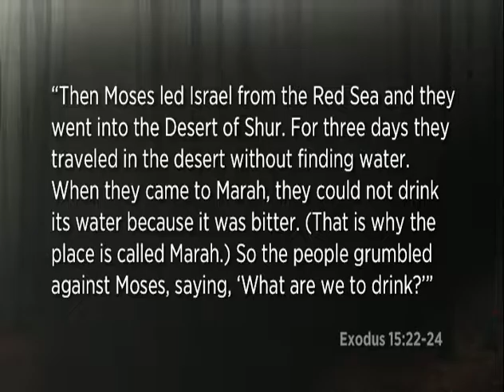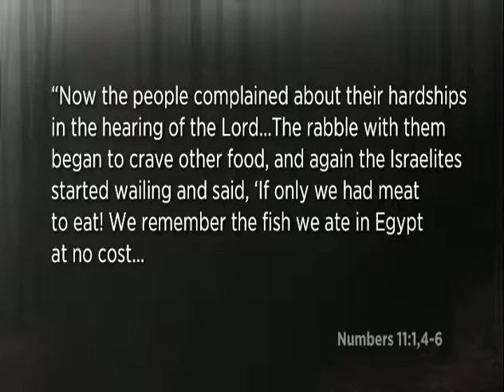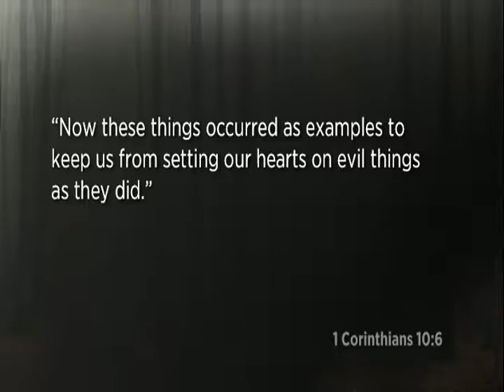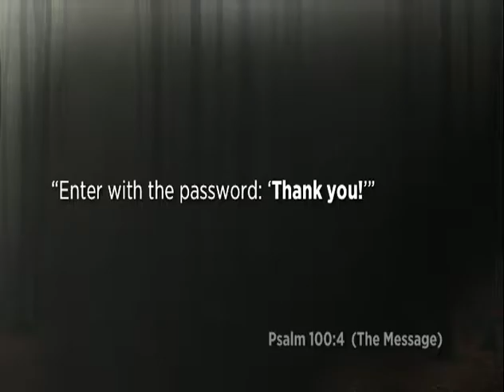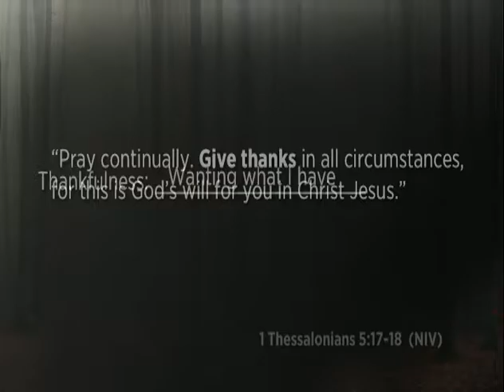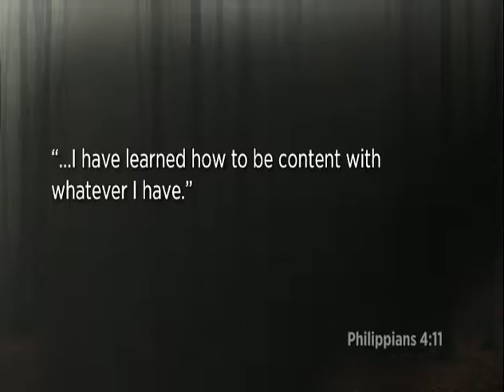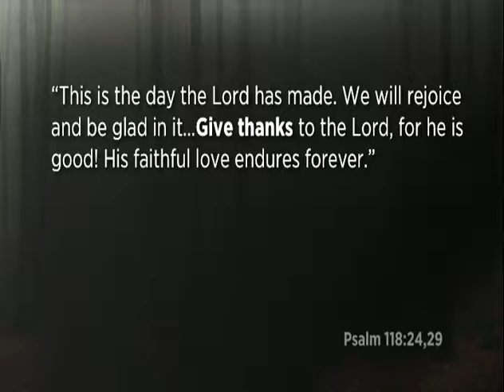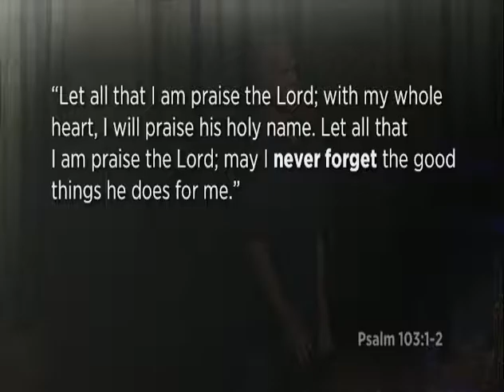Kenton Beshore Sermon - GIVE THANKS - Thanksgiving - 11/24/2013